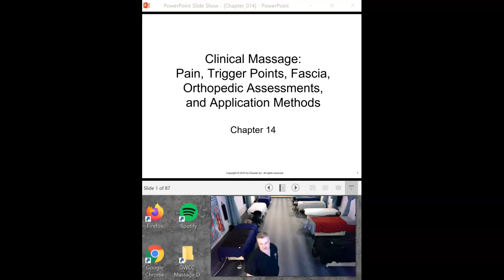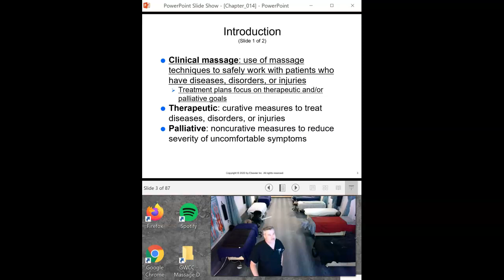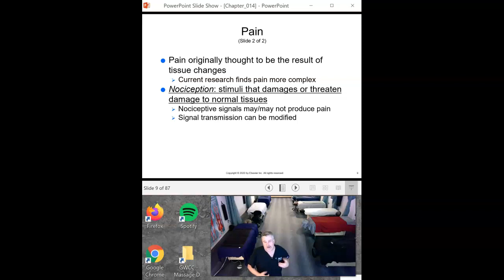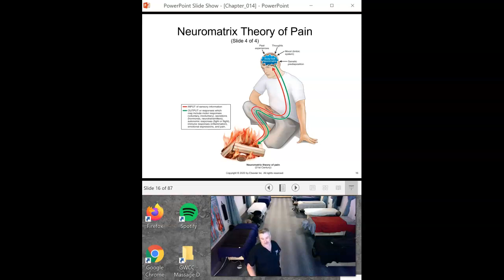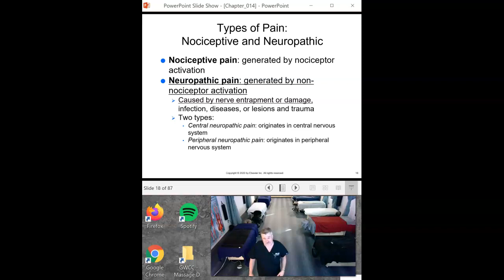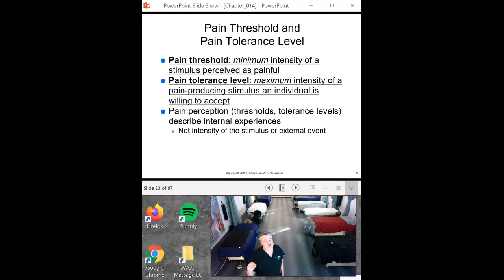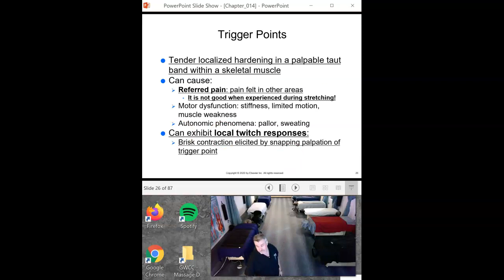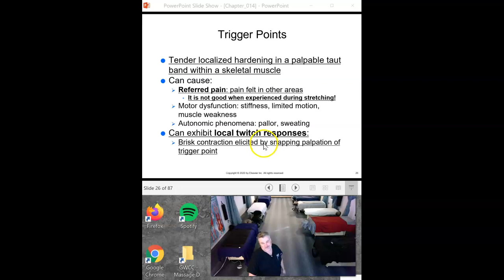Pain, Fascia, Trigger Points, ROM